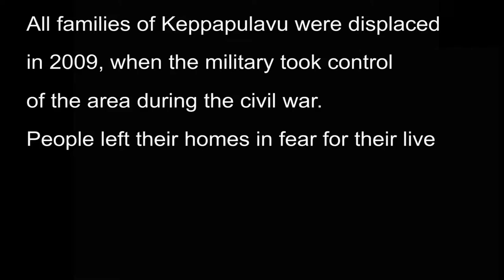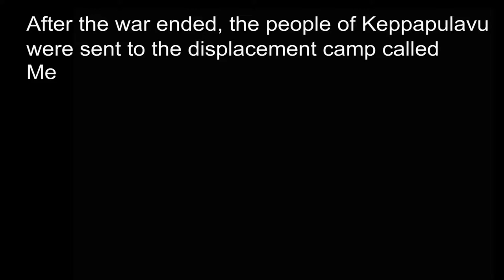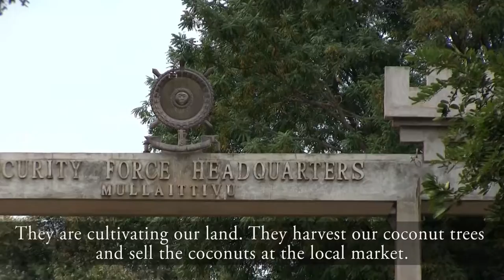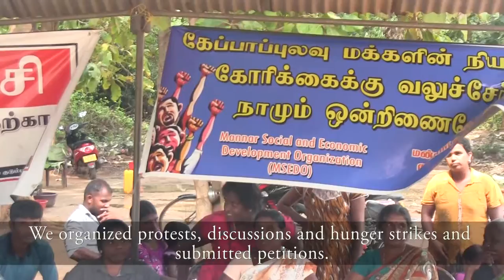Effects of the war on the Kepapilavu tamil in north Sri Lanka